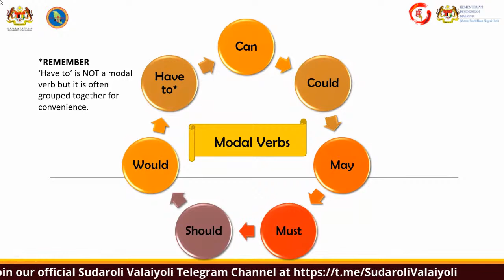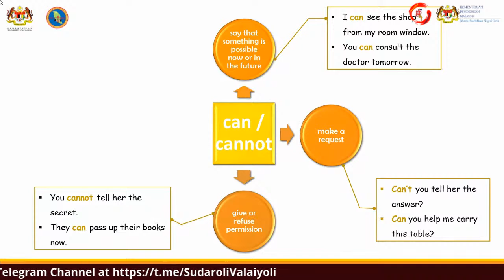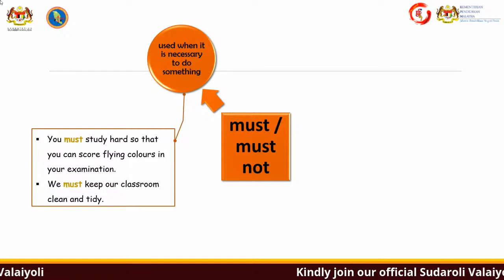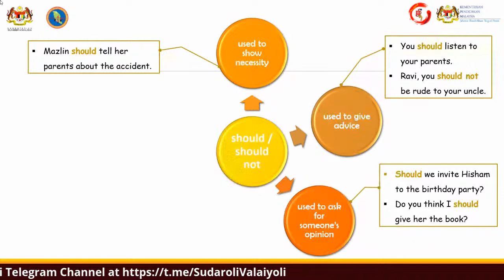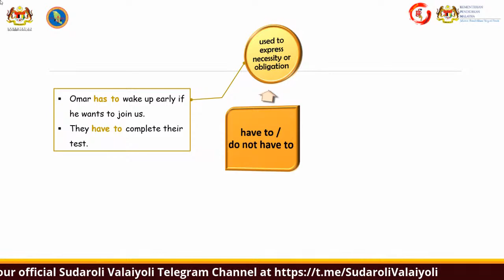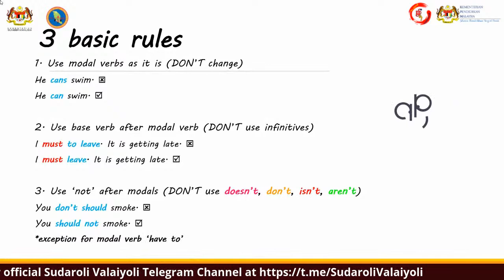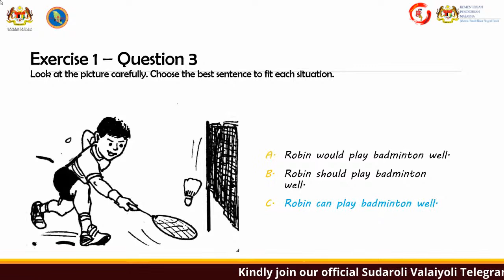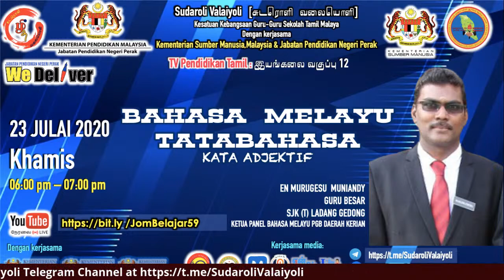#67| Exploring Modal Verbs LEARNING ENGLISH FOR FUN| Ms Kosila A/P Ayapan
Sudaroli Valaiyoli [சுடரொளி வலையொளி]
Kesatuan Kebangsaan Guru-Guru Sekolah Tamil Malaya

Dengan kerjasama

Kementerian Sumber Manusia,Malaysia
Jabatan Pendidikan Negeri Perak
eDIDIK Malaysia

PPD Hilir Perak
PPD Bagan Datuk
PPD Manjung
Pertubuhan Kesusasteraan Bharati, Manjung, Perak
MindAppz Sdn Bhd

✅ Webinar TV Pendidikan Tamil
✅ கற்றல் வலையரங்கம் 12

🎙Subject Experts Throughout Malaysia

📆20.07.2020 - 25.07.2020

Exploring Modal Verbs
LEARNING ENGLISH FOR FUN

Ms Kosila A/P Ayapan
English Language Teacher
SJK(T) Ladang Serapoh, Parit

பக்கல் : 22 ஜூலை 2020
நேரம் : 06:00 மாலை - 07:00 மாலை

கற்றலுக்கு முன்பு மாணவர்கள் தயார் நிலையில் இருத்தல் முக்கியம்.

⏩ பகிர்வு / Share